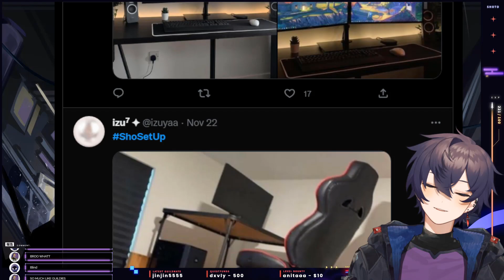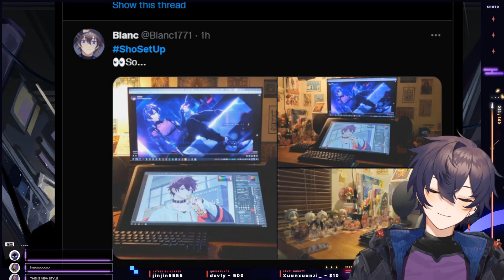Shoto Exposes Bao so Hard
shxtou guildiesona bao the whale shoto shotou shxtou clips